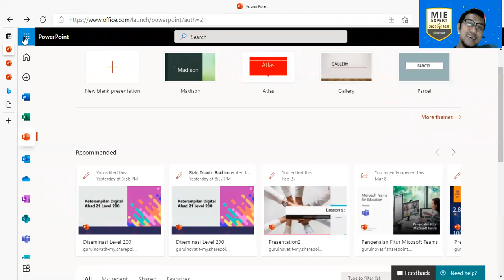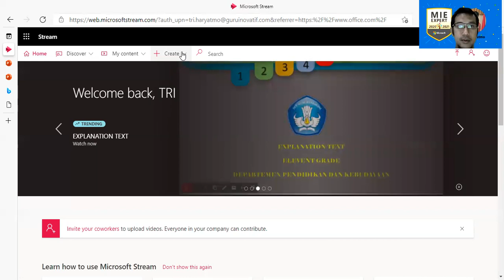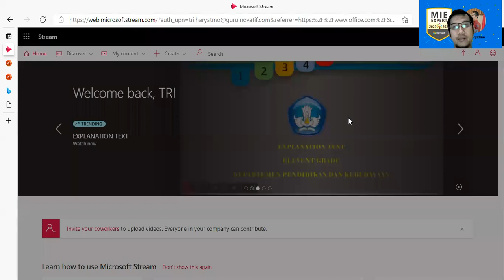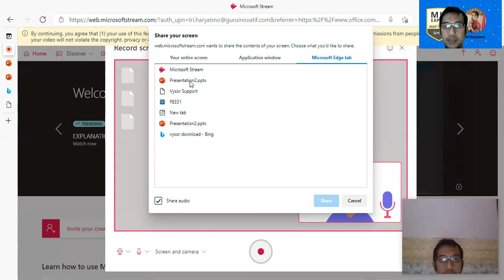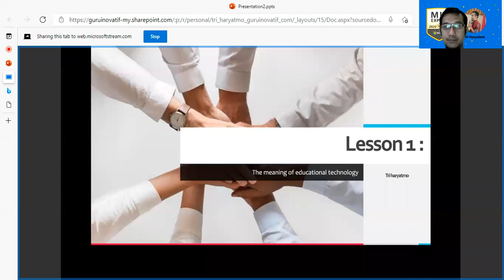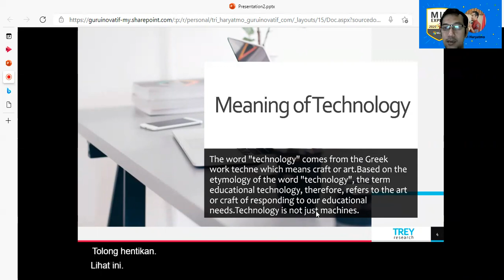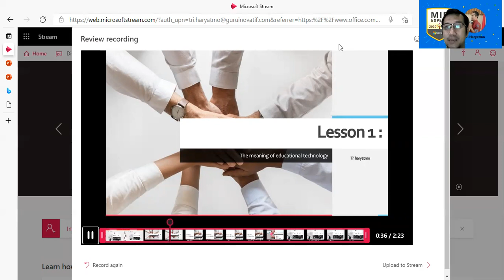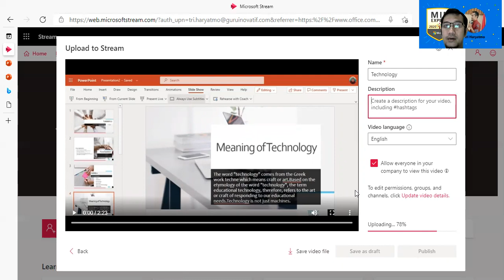Rekam layar dengan stream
Tutorial merekam layar laptop/PC dengan microsoft stream